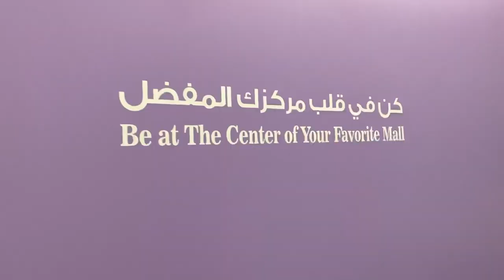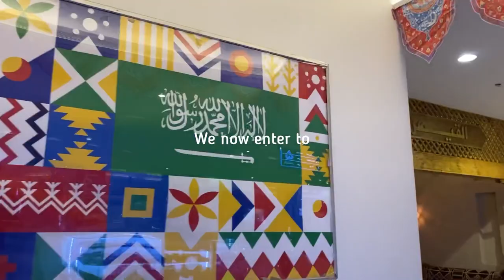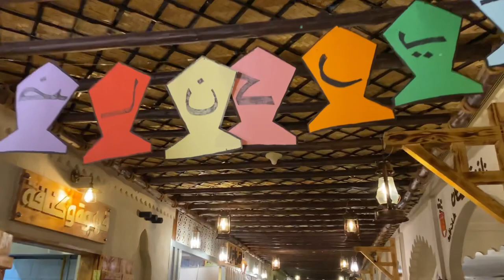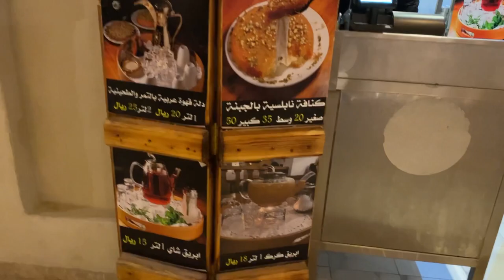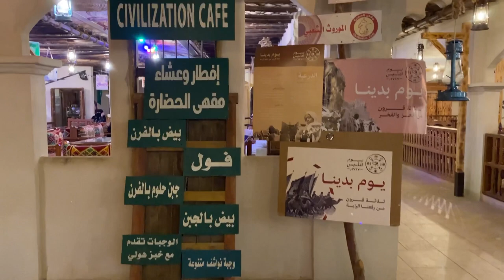Exploring Al Rashid Town Square | Civilization Cafe | Al Mubarraz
Musician: Jeff Kaale

Musician: Jeff Kaale

Musician: Ramol

Musician: Ramol

Musician: Ramol

Musician: Ramol